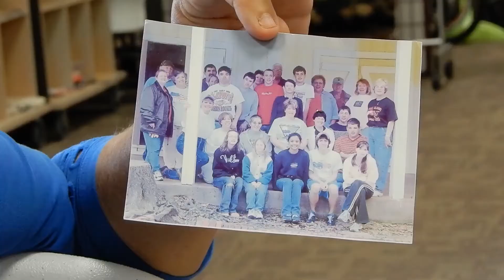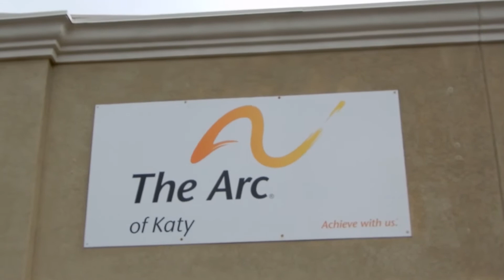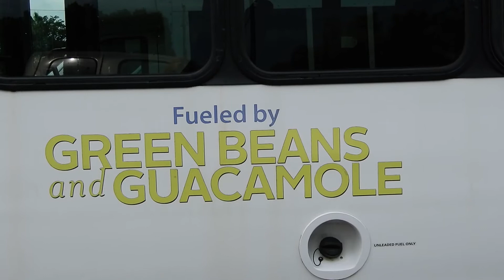Celebrating 30 Years and Focused on the Future!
Amy Campbell, a founder and current member of The Board of Directors, discusses The Arc of Katy, how it got started, current operations, and its plans for the future.